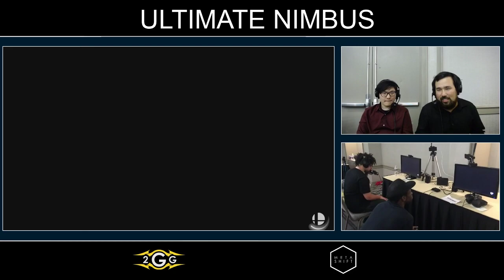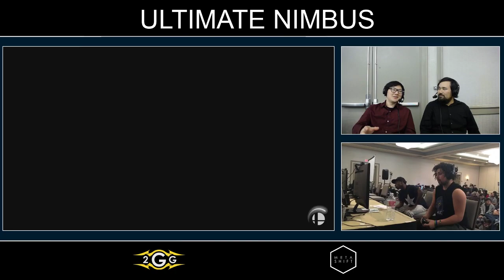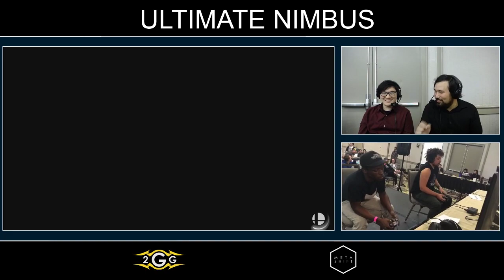Ultimate Nimbus - Rogue | Light (Fox) Vs. Salem (Snake) Winners Finals - Smash Ultimate